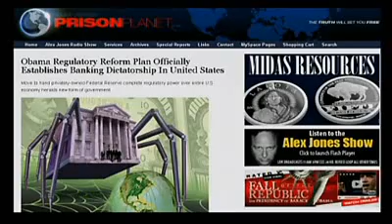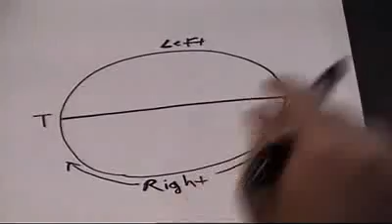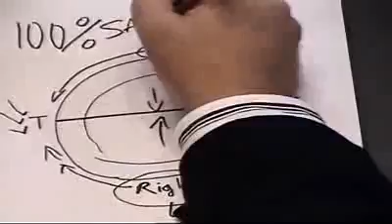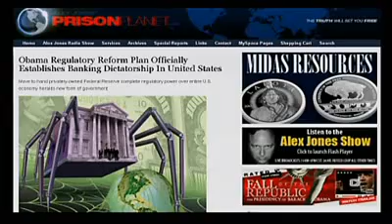Alex Jones Tv Obama Set to Give Fed Total Control & What's in Your Panvax? 2/3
Alex goes over Obama's Attempt to give The Fed even more power and control over all our Lives